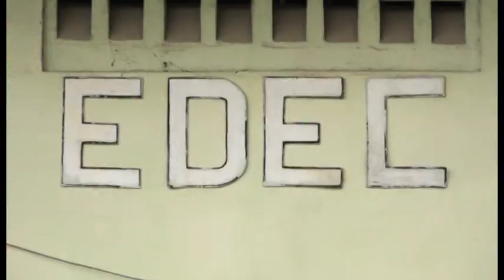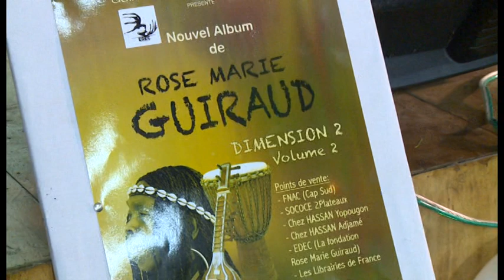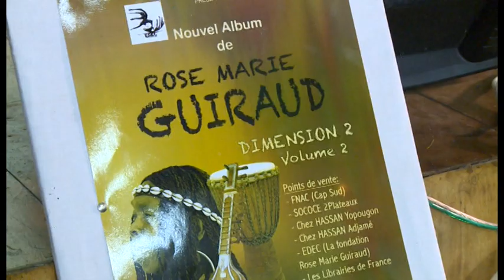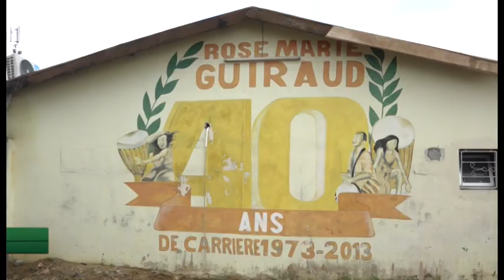Culture: Deux nouvel album de Rose Marie Guiraud